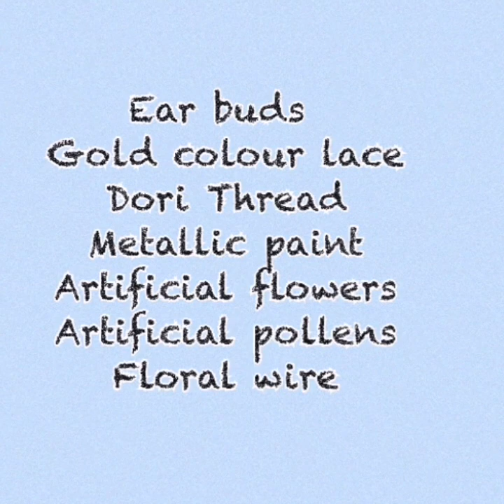3 DIY unique hair accessories making at home